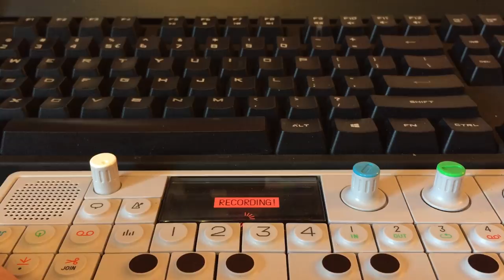Teenage Engineering OP1 sounds like Calvin Harris (Rollin)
for a kind request from my user and fan "KyleIsOrange", today I'll try to remake the sound of "Rollin" from Calvin Harris.
I've sampled Alicia Keys grand piano using NI Kontakt and some drums from the original instrumental on vinyl.

All the synths parts went from OP1 "stock" patches modified by me.

At soon as possible I share all the patches with you!

✖ Used for / appears in the video:
US
● Teenage Engineering OP-1 !! Last units !!
● Bose Wave Radio/CD player
● Sony DAT unit
● iPhone 6 using to shoot/edit video
● Techcnics SL1210 Turntable
● Alicia Keys Piano library